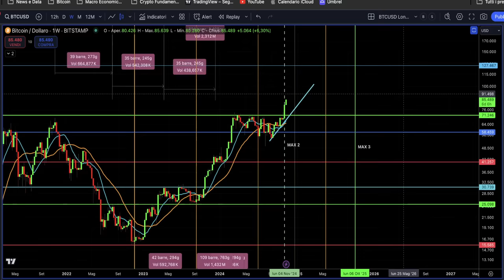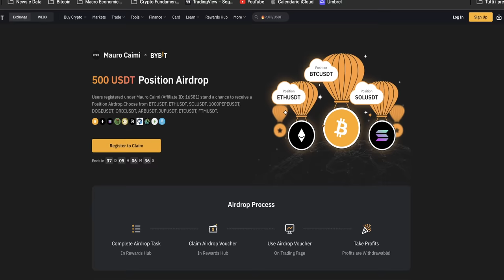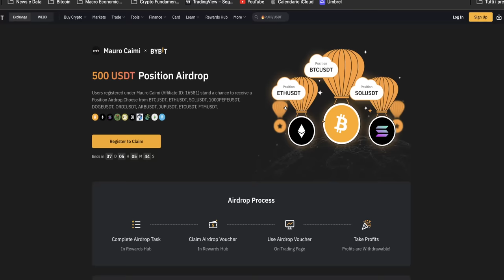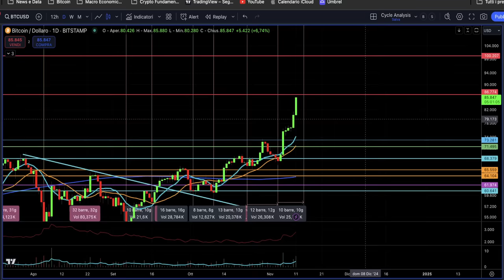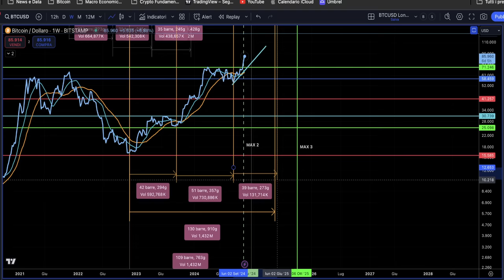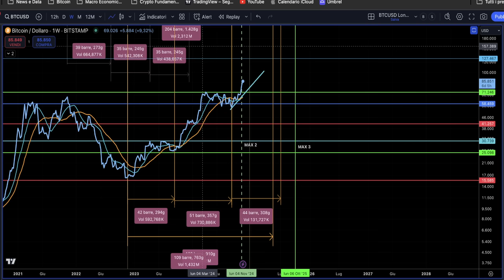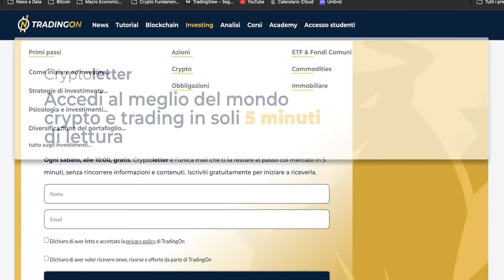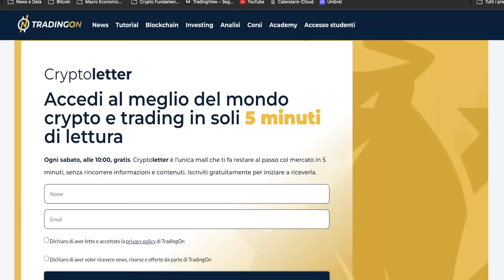Bitcoin Esplode a $85,000! È la Nuova Era delle Crypto: Opportunità da Non Perdere!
Bitcoin Inarrestabile! Nuovo ATH: È l’Inizio della Nuova Era delle Crypto! 🚀
Scopri tutti i dettagli e le ultime analisi cicliche, previsioni e i nuovi livelli di resistenza.
Super Update su analisi ciclica previsioni e nuovi livelli di resistenza.
Stay Crypto

ARRIVA ALTSEASON 25
Registrati qui per partecipare alla lotteria è vincere un Airdrop di 250 USDT PRELEVABILI
Per te SUBITO un Airdrop di ben $500 per i nuovi utenti che completano le attività nel Rewards Hub.

___________ SOMMARIO ___________
00:00 - Bitcoin Nuovo ATH: Benvenuti nella Nuova Era delle Crypto!
01:45 - Offerta Imperdibile: Perderla Sarebbe da Folli!
04:30 - Bitcoin Decolla! Ecco Cosa Significa per l'Analisi Ciclica
07:00 - Prossimi Obiettivi di Bitcoin: Due Target da Monitorare!
08:25 - Grafico Settimanale di Bitcoin: Emozioni Forti in Arrivo
11:00 - Una Sorpresa Finale per Tutti!

LA MIA ATTREZZATURA VIDEO: